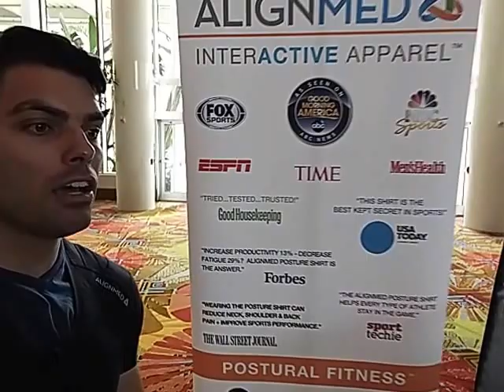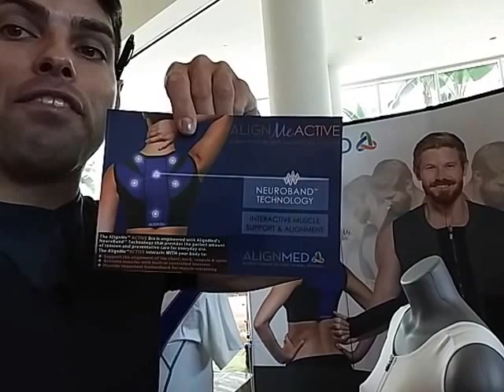Alignmed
A short description about Alignmed's wearable technology.
--Infused from athletes, made for anyone wanting a better quality of life through Neural ACTIVATION.